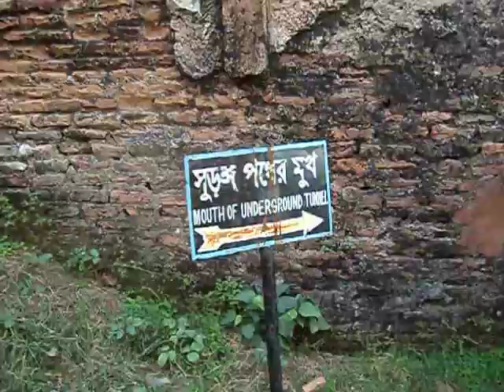Secret Tunnel - Lalbagh Fort - Old Dhaka - Bangladesh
i had only 1 chance of watching this secret tunnel...it is said that this was being used by the Mughal kings nd their peoples to escape at the time of war...this tunnel goes under a river name "buriganga, old dhaka, bangladesh"...and it is also said that those who have tried to follow this tunnel, never came baq...i think i was lucky to get a shot of here cuz this place is forbidden for general people nd wen i reached here i found d gate open. ;))